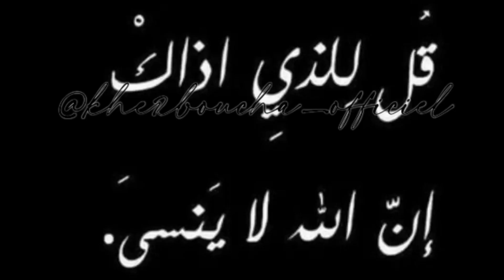نايضى بين دنيا بوطازوت و سامية اقريو